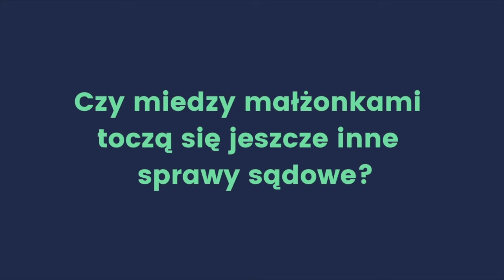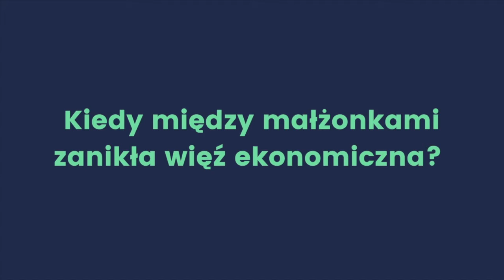Jakie pytania zada sąd podczas rozprawy rozwodowej?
Przygotowujesz się do rozwodu i zastanawiasz się o co zapyta sąd podczas rozprawy? Rozprawa rozwodowa to stresujące wydarzenie, jeśli więc chcesz być przygotowany, zapraszam do oglądania!

0:00 - Intro
0:31 - Czy między małżonkami toczą się jeszcze inne sprawy sądowe?
1:36 - Kiedy zanikła między małżonkami więź uczuciowa?
2:44 - Kiedy zanikła między małżonkami więź fizyczna?
3:42 - Kiedy między małżonkami zanikła więź ekonomiczna?
5:44 - Czy nadal kochasz swojego małżonka? Czy powrót do małżeństwa jest możliwy?
7:15 - Podsumowanie
8:04 - Outro

Jeżeli jesteś nowy na moim kanale, to cześć, witam Cię serdecznie, ja nazywam się Katarzyna Łukasiewicz, jestem adwokatką i pomagam ludziom sprawnie przejść przez rozwód. Prowadzę kanał na YouTubie oraz bloga

Co tydzień w poniedziałek mam dla Ciebie nowy artykuł na blogu lub film na YouTubie. Filmy na Youtubie dotyczą tematyki związanej z rozwodami, alimentami, dziećmi i innymi kwestiami związanymi z zakończeniem związku, także partnerskiego. Dzielę się również moimi przemyśleniami dotyczącymi prawa w życiu codziennym. Oczywiście jest tutaj też miejsce na prawniczy lifestyle.

Dziękuję, że obejrzałeś mój film i mam nadzieję, że uznałeś go za wartościowy. Do zobaczenia następnym razem!

Pamiętaj, że publikowane przeze mnie na kanale treści, nie stanowią porady prawnej. Jeśli masz taką potrzebę, skonsultuj się z prawnikiem.